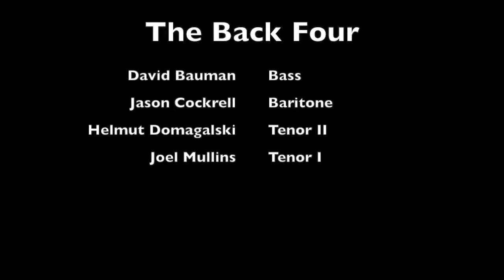If There'd Never Been an Ireland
Taylor High's The Back Four singing "If There'd Never Been an Ireland" in 1992